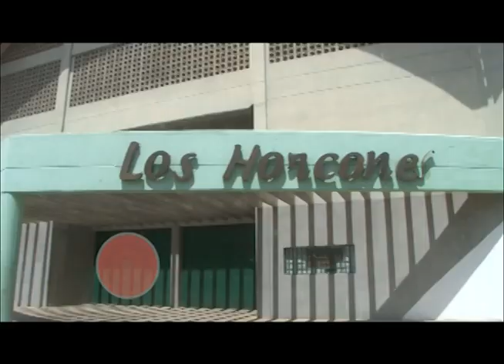IC_Agro-Feria del pueblo Soberano - Gimnasio los Horcones, Carucieña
Con Apoyo de Mercabar Y el Alcalde Luis Jonas Reyes , Se llevo acabo Agro-Feria del Pueblo Soberano, En el sector de la Carucieña territorio de la comuna socialista ATAROA , como Alternativa alimentaria al pueblo Venezolano en el marco de esta guerra economica ... Seguimos avanzando...Juntos es posible...